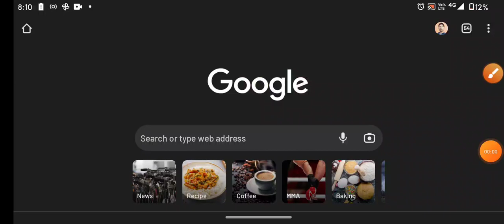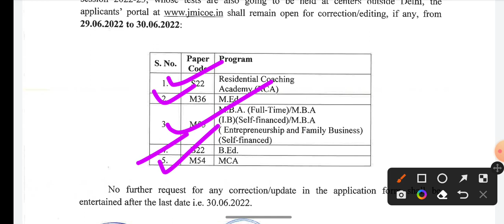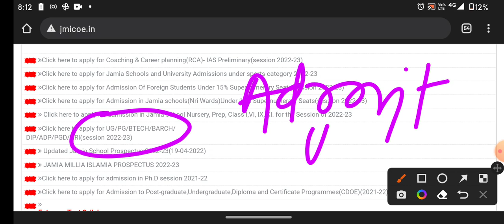Jamia Millia Islamia today notice results cutoff answer key admit card 2022 6 9 11 ba bsc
Session 2022-23
For amu,jmi, Bhu
1-Daily live classes
2- weekly test
3- previous year question paper solution
4- model paper
5- before the entrance practice set
Fee
6- Focus on weak students

Fee structure
 11th
  Diploma_
 Mass media _
 Ballb

Founder -
Director -.
contract-.9891460883

Jmicoe.in

Jamia Islamia
Jamia_diploma_entrance_exam_2022-23
jmi_ug_pg_form_2022 JMI_latest_info